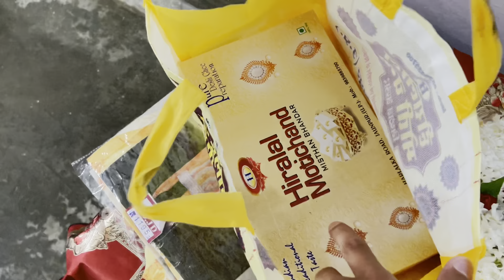Orhaan kay ek saal pora hone ki khushi main dawat 😂 Azhaan kay liye ammi laai gifts,hmne bnaya cake